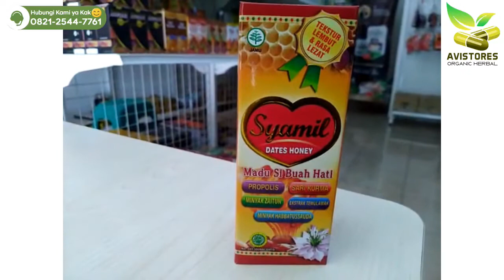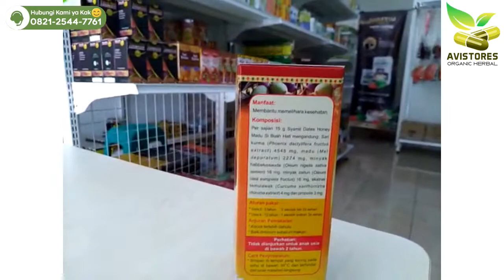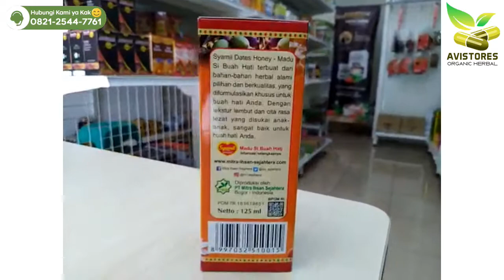Jual MADU ANAK SYAMIL DATES HONEY Memelihara Kesehatan & Nutrisi di Jakarta Selatan 0821-2544-7761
Madu yang cocok untuk anak usia dini, karena secara komposisi telah diproduksi khusus aman bagi bayi dan balita. Sebagai Madu Lengkap anak cerdas, memiliki komposisi terbaik herbal yaitu madu asli, kurma dan zaitun bahkan propolis. Selain mengandung herbal yang terbukti ampuh, madu buat anak cerdas ini juga memiliki kandungan Curcuma, Vitamin C, Omega 3, 6, dan 9. Komplit! Madu ini cocok untuk anak usia 2 tahun.
KHASIAT & MANFAAT :
1 Berkhasiat ebagai herbal yang meningkatkan nafsu makan anak.
2. Obat alami untuk meningkatkan pemulihan setelah sakit DBD,
3. Madu Syamil membantu menyembuhkan batuk, deman dan pilek pada anak.
4. Madu berkualitas karena tanpa bahan pengawet dan diproses dengan ahli yang berpengalaman,
5. Sangat baik untuk menurunkan demam panas tinggi melancarkan pencernaan.
6. Mencerdaskan otak.
7. Meningkatkan stamina dan daya tahan tubuh.
8. Membantu pemulihan DBD (demam berdarah).
9. Menambah nafsu makan.
10. Menurunkan demam panas tinggi.
11. Melancarkan pencernaan.
12. Membantu menyembuhkan batuk, pilek dan radang tenggorokan.
13. Mencegah kejang-kejang.
14. Meningkatkan pertumbuhan otot dan tulang.
15. Anti leukimia.
16. Membantu menyembuhkan amandel, sariawan, asma, TBC, flek, kanker usus, cacingan, sembelit, dll.
ATURAN PAKAI :
Usia : 1 tahun S/D 3 tahun : 2 sendok teh 2x sehari
Usia : 4 tahun S/D 12 tahun : 1-2 sendok makan 2x sehari
Usia : Remaja 3-4 sendok makan 2x sehari
Di sarankan untuk di konsumsi sebelum makan.
Isi Kemasan : 200 ml
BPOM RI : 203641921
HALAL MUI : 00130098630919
Diproduksi Oleh : PT. Mitra Ihsan Sejahtera Bogor-Indonesia
Terima Kasih Telah Berbelanja di Toko Kami :)
AVISTORES Organic Herbal
☎️ Call Center :
📕 Facebook Pages : AVISTORES Organic Herbal
🛒 Marketplaces :
🛍 Shopee-Bukalapak-Tokopedia : AVISTORES Organic Herbal